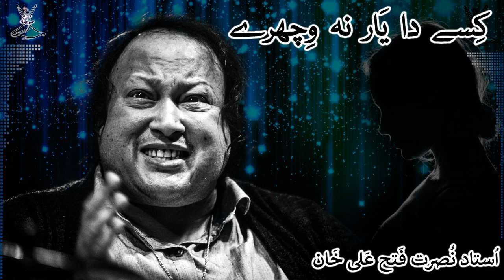Kisay Da Yaar Na Vichray - Ustad Nusrat Fateh Ali Khan